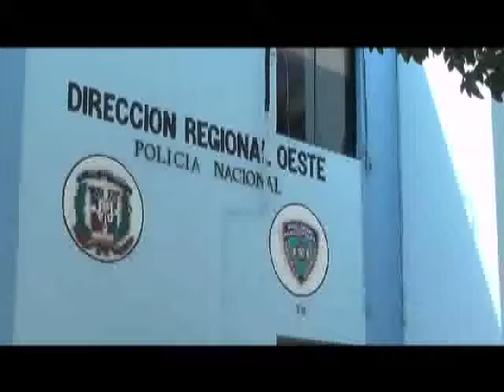Litis de terrenos en San Juan deja dos hombres muertos por sobrino